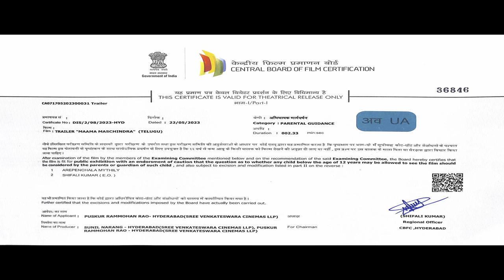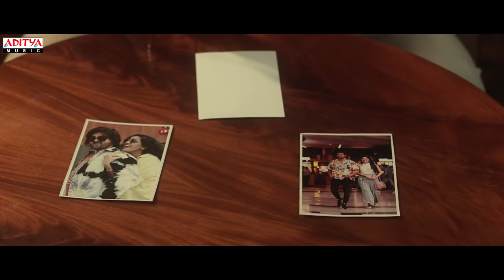Maama Mascheendra Trailer | Sudheer Babu, Eesha Rebba, Mirnalini Ravi | Chaitan Bharadwaj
Watch & Enjoy Maama Mascheendra Trailer.

Movie title: Maama Mascheendra
Cast: Sudheer Babu, Eesha Rebba, Mirnalini Ravi, Harsha Vardhan, Ali reza, Rajeev Kanakala, Hariteja, Ajay, Mirchi Kiran.
Writer and Director: Harsha Vardhan
Production House: Sree Venkateswara Cinemas LLP
Producers: Suniel Narang, Puskur RamMohan Rao
Presenter: Srishti Celluloid
DOP: PG Vinda
Art Director: Rajeev Nair
Editor: Marthand K Venkatesh
Costume designer: Prasanna Dantaluri
Choreographer: Vijay Binni
Choreographer: Bhanu Master
Stunts: Wingchun Anji
PRO: Vamsi Shekar
Digital Promotions: Haashtag Media
Audio On Aditya Music